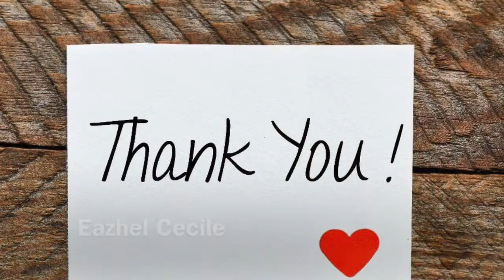Back to work after 3 months quarantine